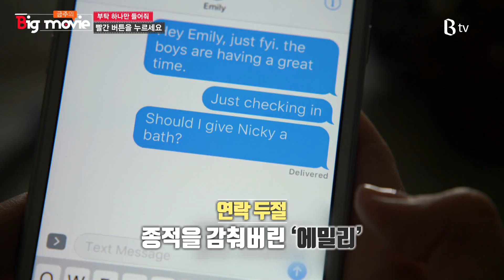[B tv 영화 추천/movie Big #44] 부탁 하나만 들어줘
영화 덕후 오상진이 진행하는 신작 VOD 소개

간단한 부탁에서 시작된 간단하지 않은 사건!

모든 걸 다 갖춘 ‘에밀리’가 사라지고 모든 것이 내 차지가 되었다고 생각했을 때, 그녀가 돌아왔다!

'부탁 하나만 들어줘'

지금 소개해드린 드라마는 B tv의
영화/시리즈 ▶ 영화 전체보기 ▶ 가나다 찾기 ▶ 바 에서 만나실 수 있습니다.